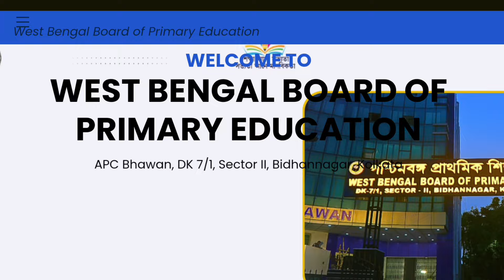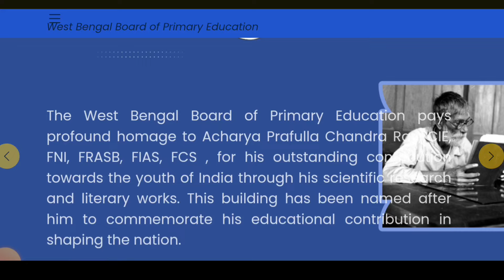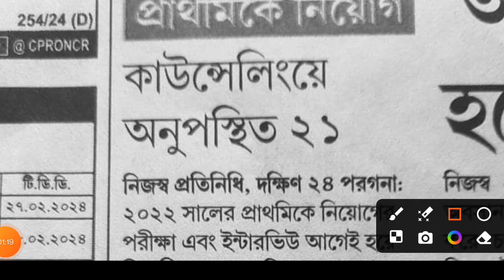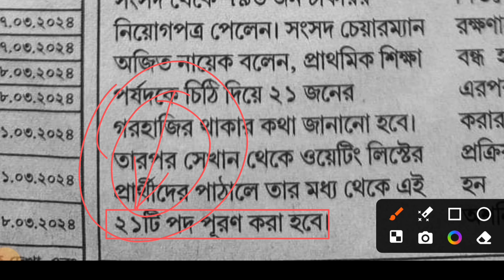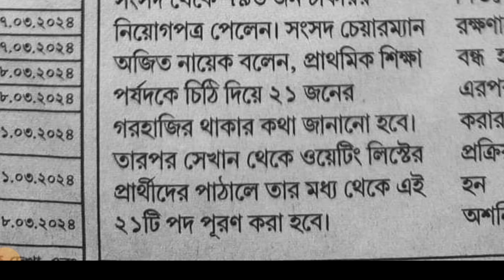Waiting প্রার্থীদের সুখবর 🔥| Primary Tet 2017 State Counseling | Primary Tet News Today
Primary Tet 2017 State Counseling Update News | Primary Tet Latest News Today | Primary Tet 2017 |

tet 2022 cut off
 primary cut off 2022
primary tet cut off and merit list
3929 primary tet news today
primary court case news today
primary tet news update
32000 primary teacher case update today wb primary tet news today
tet news
wb primary tet latest news
wb primary tet 2023 cut off
wb tet 2022 cut off marks
primary tet latest news today
wb primary tet cut off marks 2023
tet merit list 2022 cut off
tet 2022 cut off expected
primary tet 2022 cutoff